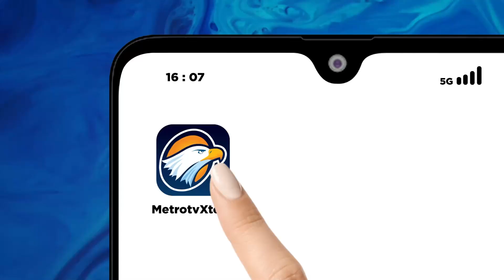Indonesia Menuntut Israel Hentikan Pendudukan di Palestina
MetroTV, melalui Menlu Retno Marsudi, Indonesia menuntut Israel ke pengadilan internasional, termasuk Mahkamah Internasional.